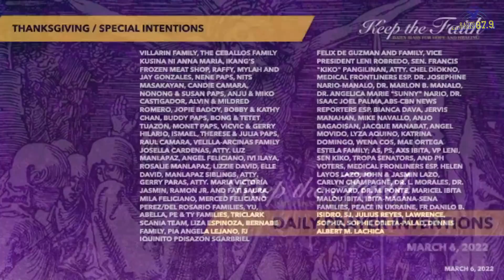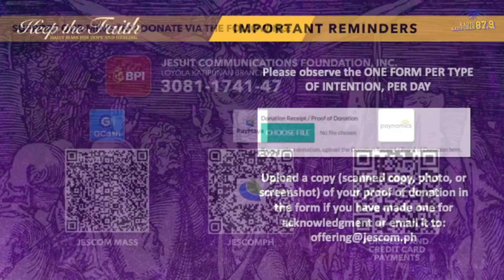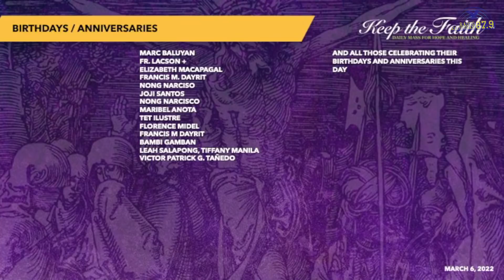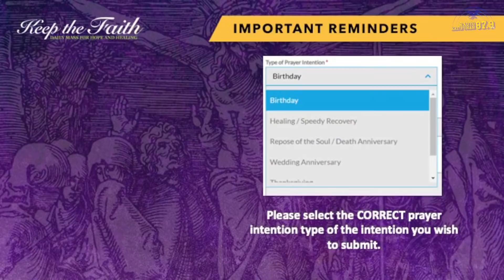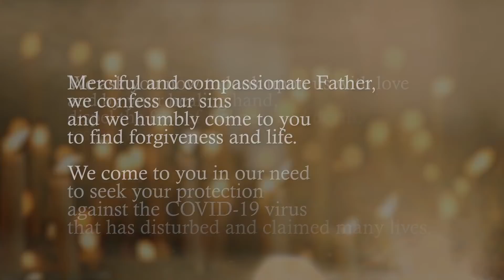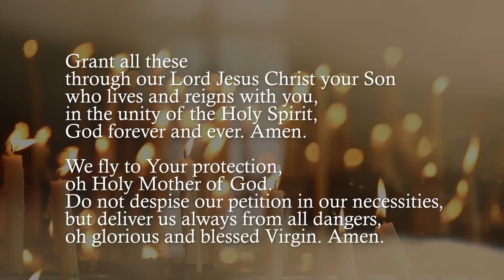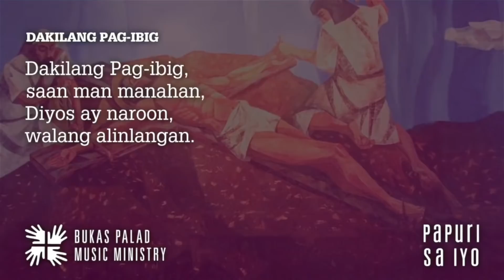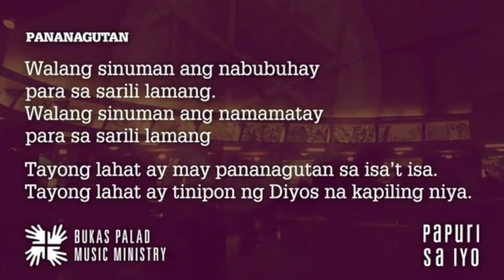KEEP THE FAITH: Daily Mass for Hope and Healing | 6 Mar 22, First Sunday of Lent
LIVE | This is KEEP THE FAITH: Daily Mass for Hope and Healing for the 6th of March, 2022, First Sunday of Lent with Rev. Fr. Bill Abbott, SJ celebrating the Mass.